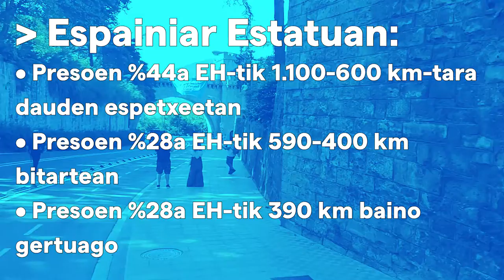Urriaren 24an Donostiara joateko hamaika arrazoi ditugu:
• Gaur egun 222 Euskal preso daude
• 9 Euskal Herrian espetxeratuak
• 179 espainiar Estatuko 40 espetxetan
• 31 frantziar Estatuko 7 espetxetan
• 3 espetxealdi arinduan

- Emakumeak: 28 (Hauetatik % 40 bakartuta dago)
- Gizonak: 192

✔ Espainiar Estatuan:
• Presoen %44a EH-tik 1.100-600 km-tara dauden espetxeetan
• Presoen %28a EH-tik 590-400 km bitartean
• Presoen %28a EH-tik 390 km baino gertuago

✔ Estatu frantsesa:
• Presoen %19a EH-tik 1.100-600 km-tara
• Presoen %81a EH-tik 600 km baino gertuago

Preso adinduak:
70 urte / 75+ urte: 3
65 urte / 69 urte: 12
55 urte / 60 urte: 23

Larriki gaixo daude presoak 18

Motxiladun umeak 100etik gora dira eta hauetako askok 6 hilbete baino gehiago daramatzate gurasoekin egon gabe.

Covid egoerak bisitak eta bis a bisak eten ditu.

URRIAK 24 DENOK DONOSTIARA!